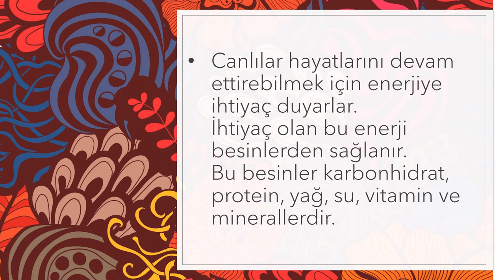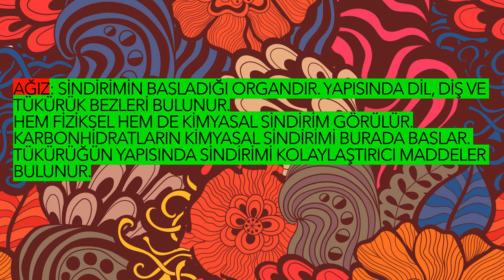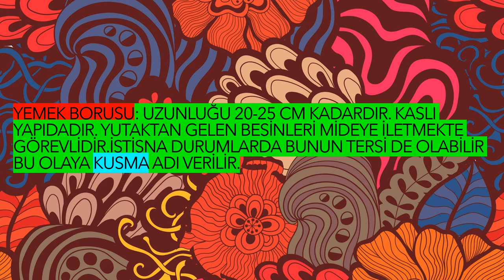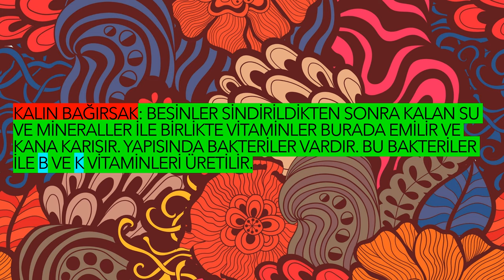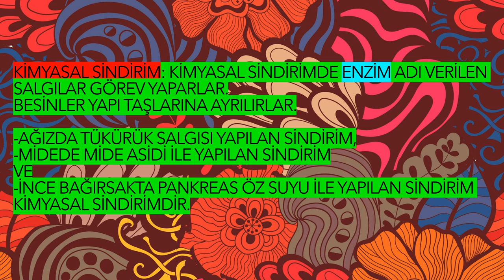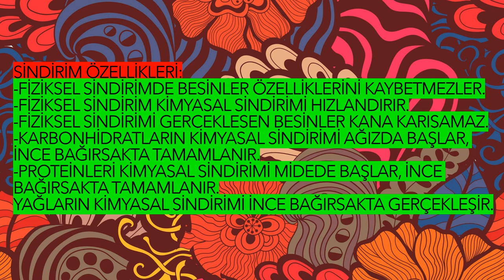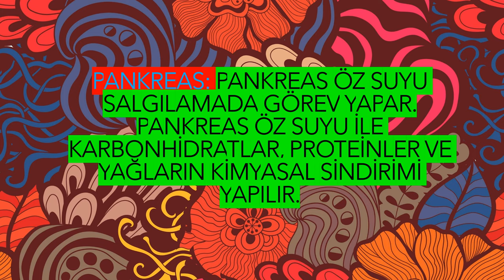Sindirim Sitemi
Bu videoda vücudumuzun faaliyetlerinin düzenli olarak yürütülmesi için gerekli olan sistemlerden Sindirim Sistemi anlatılmaktadır.
Keyifli seyirler...